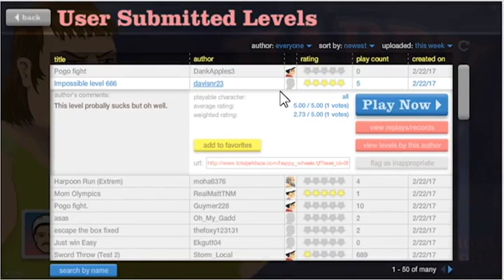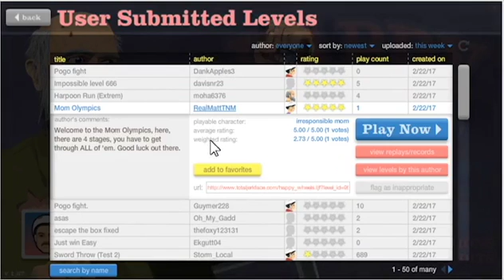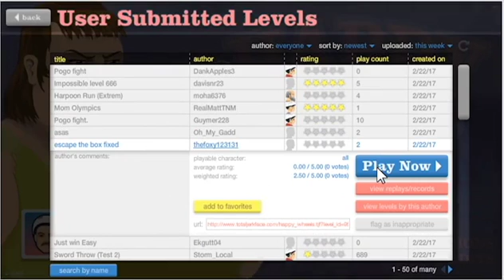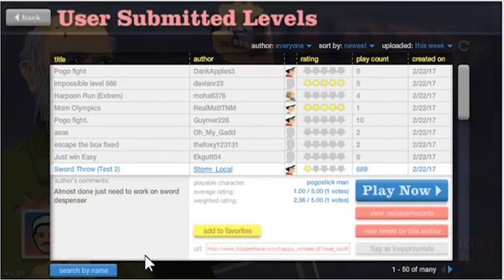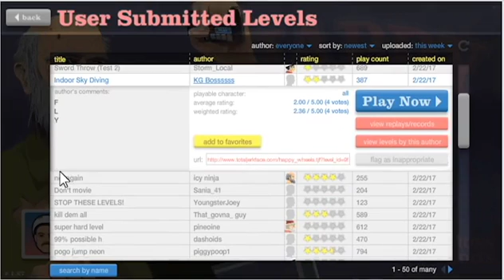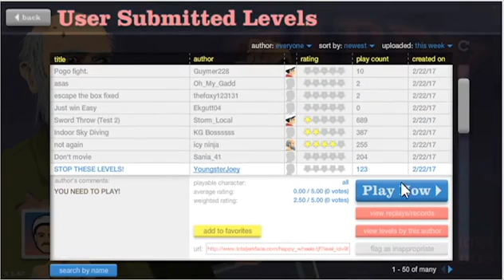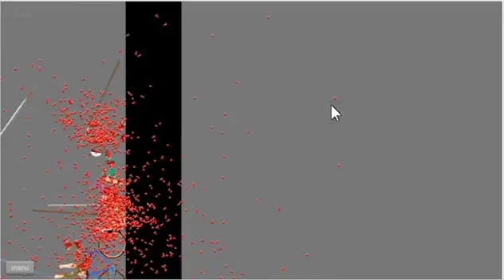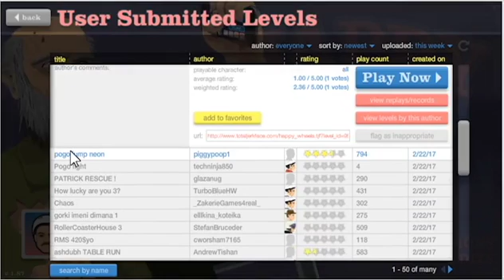Happy Wheels 44 I'm A God.